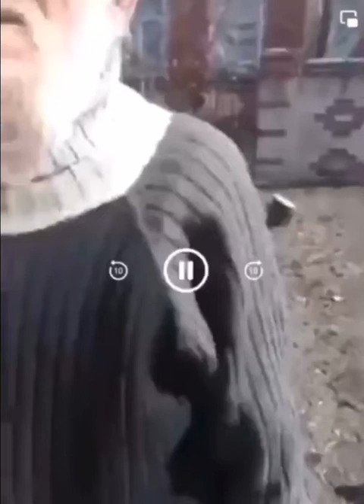Уровень деградации ВСУ на лицо.Омерзительное издевательство над Стариками..Война в Украине 08.04.22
Украинские ублюдки докалупались до старика со старухой, которые приняли их за русских солдат и встречали с Красным Знаменем Победы. Один из украинских вояк дал бабушке консервы, она обрадовалась. Но потом, когда он отнял у неё Знамя Победы и стал топтать со словами "Слава Украине", старушка вернула им кулёк с консервами и стала объяснять важность красного флага, и что её родители воевали под этим знаменем.